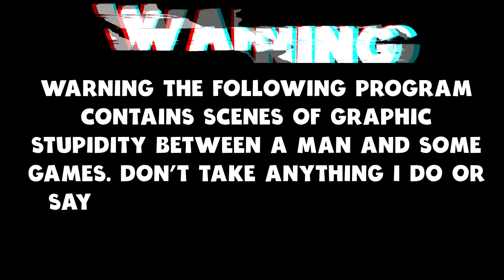Deadside (Gameplay) - Rush For The Drop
Today I am  back in Deadside checking out update 0.2.

Deadside is a hardcore multiplayer shooter with large open world and wide gameplay possibilities. Deadside gets you into realistic game environment full of hopelessness and despair. It tries to keep balance between the dynamics of the shooter and the hardcoreness of “survival” gameplay. The world of the game does not imply the existence of fantastic elements like zombies or anomalies, concentrating the player's attention on realistic aspects of life on the ruins of the dead civilization.